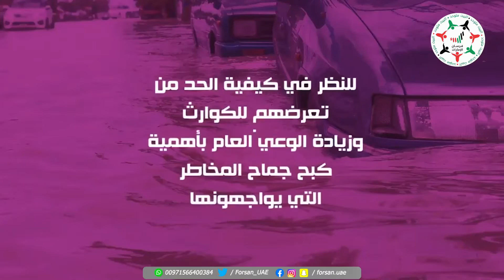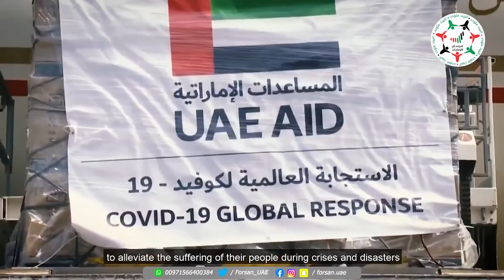الإمارات نموذج رائد في التعامل مع حالات الطوارئ والأزمات ما مكنها من إدارة أزمة كورونا بنجاح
في "اليوم_العالمي_للحد_من_مخاطر_الكوارث".. الإمارات نموذج عالمي رائد في التعامل الناجح مع حالات الطوارئ والأزمات، ما مكنها من إدارة أزمة كورونا والوصول إلى العديد من المنجزات، من خلال استراتيجية وطنية شاملة وواضحة

‎تابعوا فرسان_الإمارات عبر حساباتنا التالية